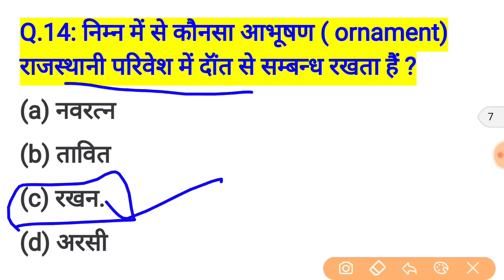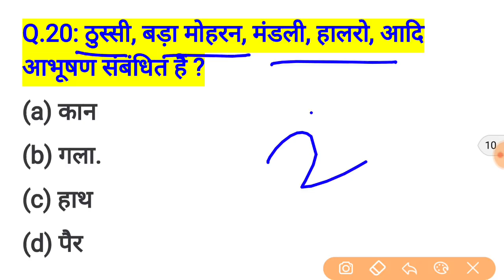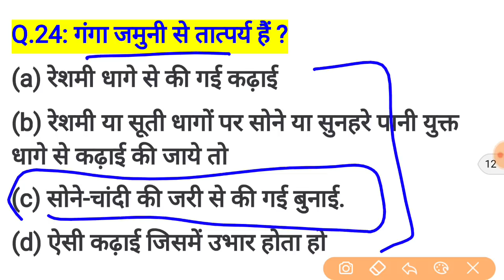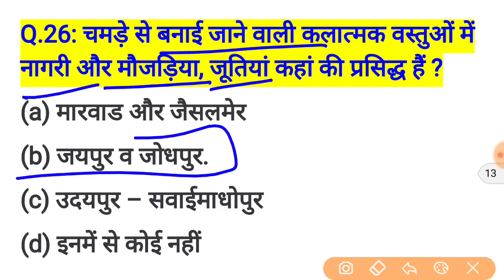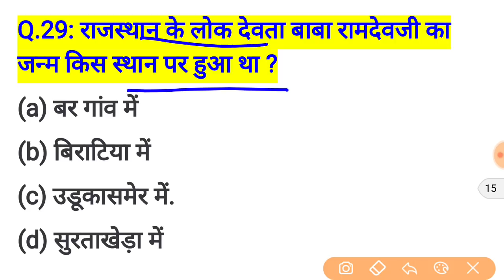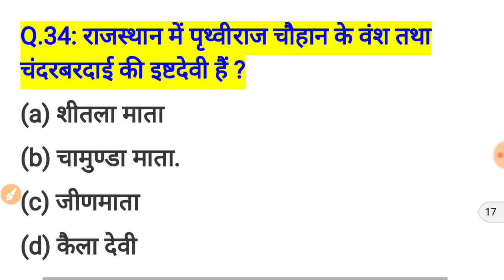Rajasthan Police Constable Important GK Questions // Rajasthan Police Exam Date / Model Paper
rajasthan police exam date, rajasthan police gk important question, rajasthan police model paper,
imporant gk question for rajasthan police constable in hindi,

राजस्थान पुलिस भर्ती 2019 exam date,

rajasthan patwari exam date, rajasthan patwari gk important question, rajasthan patwar model paper,

राजस्थान पटवारी भर्ती 2019 exam date,

rajasthan police online form apply 2019, rajasthan police form fill up 2019,
rajasthan police salary 2019,
rajasthan police bharti latest news 2019,
rajasthan police Reasoning Classes,
rajasthan patwari math classes,
rajasthan patwari ENGLISH classes,
rajasthan police part b Classes,
rajasthan police math Classes,
rajasthan patwari computer Classes,

राजस्थान हाई कोर्ट परीक्षा 2019,
rajasthan high court group d important question,

YouTube.com/dhurina

dhurina app

Rajasthan gk,
rpsc syllabus,